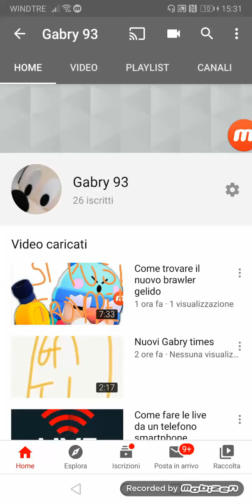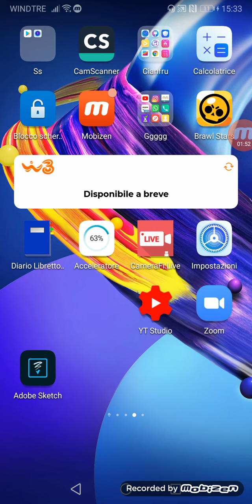Come fare i contest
Bella ragazzi oggi vi faccio vedere come fare un contest Spero che il video vi piaccia lasciate like e iscrivetevi al canale che se arriviamo 30 like faccio anch'io un contest video bello